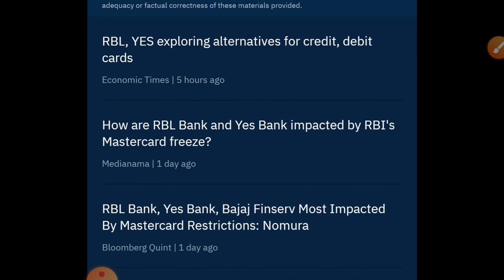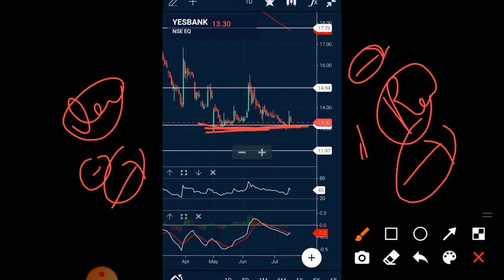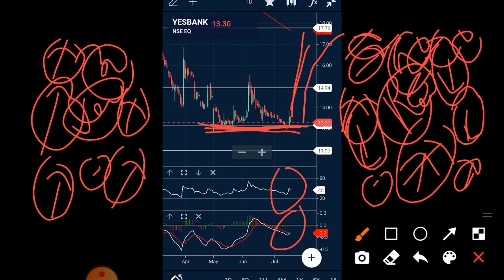Yes Bank Share News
Yes Bank Share News , Yes Bank Share News today yes bank stock news yes bank latest news

yes bank target, Yes Bank Stock , yes bank share price,yes bank analysis